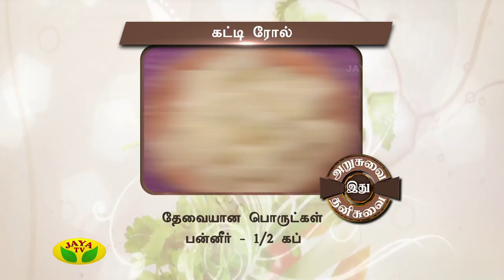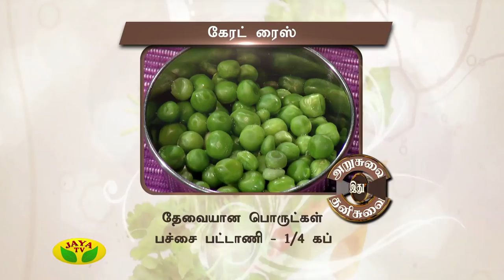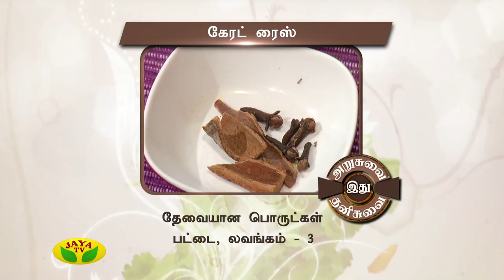Arusuvai Ithu Thani Suvai Epiosde - 319 On Monday,17/07/17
Preparation Of Kati Roll & Carrot Rice